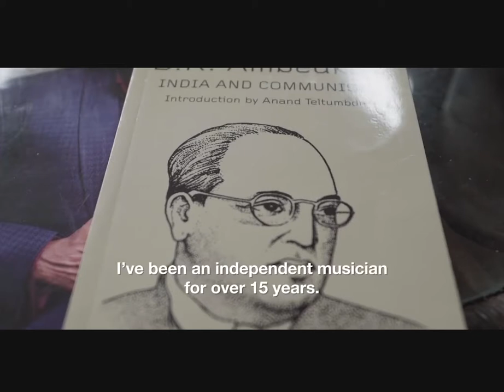Racial Caste System in India and an Musical effort to End it. Christian Prince pls talk about this.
Christian Prince Debates -
India has a long history of racism in the form of caste system. Here upper caste people oppresses the lower caste by uncountable ways. In this video Madras based low caste group of youngsters have gathered to fight against this draconian caste oppressions done by Brahmins since ancient times. They have formed an Band and with word play have made a sensational music to fight against the oppressions done by upper caste to their forefathers which is still continued. Casteless Collective is the name of the band and they have enormous following in south India. We wish them all the best in this regard. We are equal so there should be no race or caste discrimination.